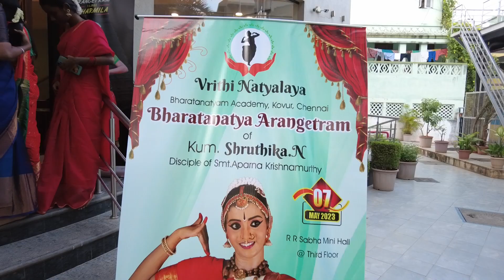Bharathanatya Arangetram by Kum. Shruthika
Vrithi Natyalaya
BHARATANATYAM ACADEMY
Kovur, Chennai
Founder -Smt.Aparna Krishnamurthy
Bharatanatya Arangetram of Kum.Shruthika